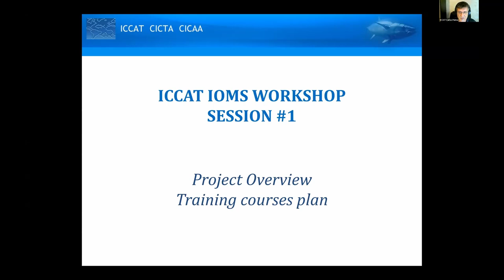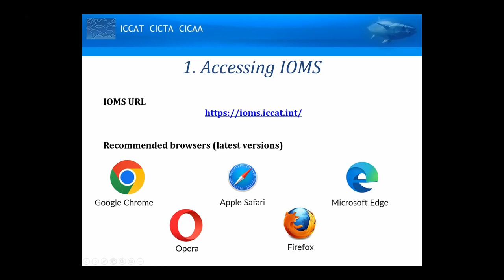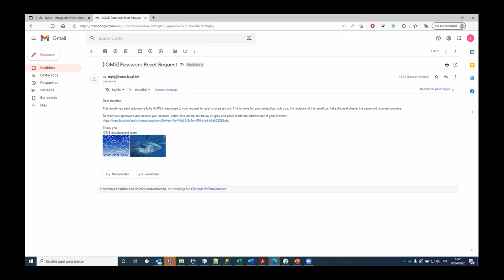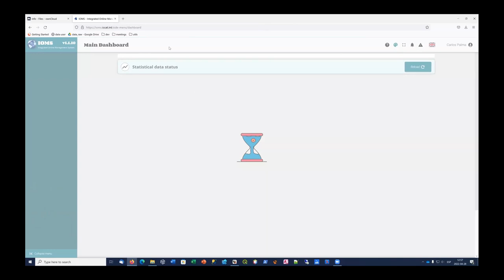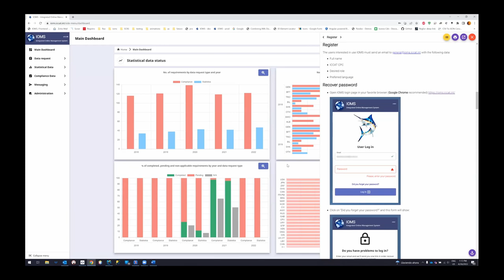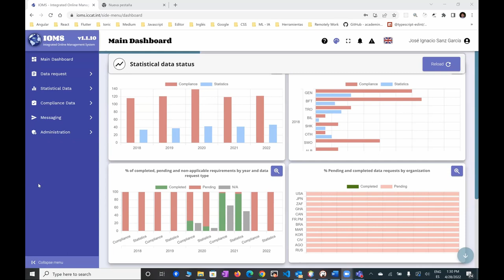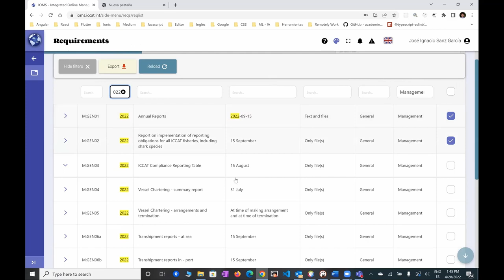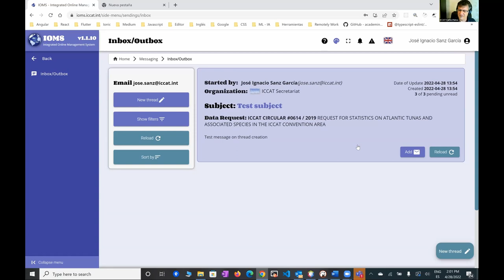Training Session 1 Part I (Original voices)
Original voices. Voces originales. Voix originales. SUBTITLED. SUBTITULADO. SOUS-TITRÉ

International Commission for the Conservation of Atlantic Tunas
Comisión Internacional para la Conservación del Atún Atlántico
Commission internationale pour la conservation des thonidés de l’Atlantique